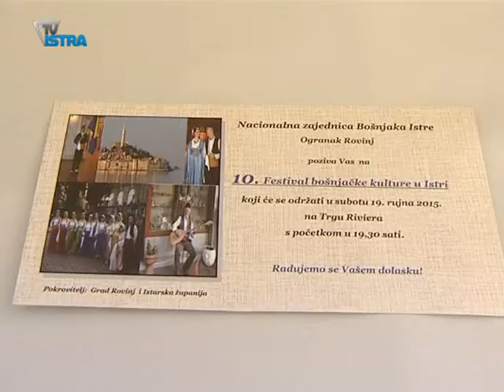U Rovinju sutra 10. Festival bošnjačke kulture u Istri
Nacionalna zajednica Bošnjaka Istre organizira 10. jubilarni Festival Bošnjačke kulture u Istri. U sklopu festivala na rovinjskom Trgu Riviera sutra, s početkom u 19 sati, nastupaju KUD Safir iz Salzburga i KUD Bosna iz Istre.